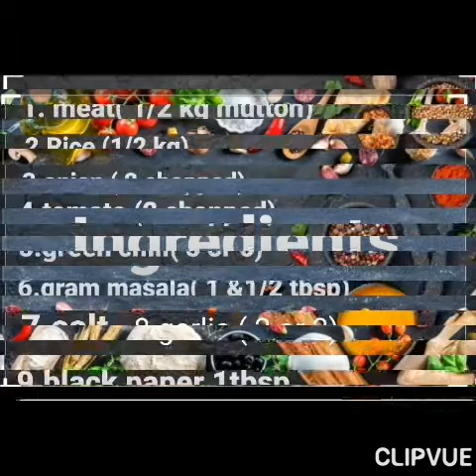mutton kabsa made by father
my father is cooking mandi for us...it will be very tasty because his love included in...hope you like it🥰🥰🥰